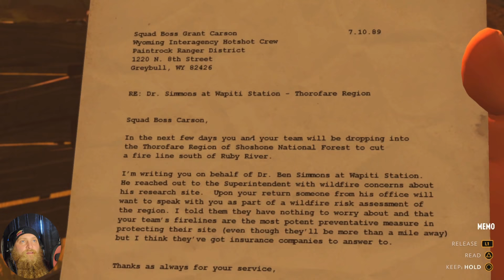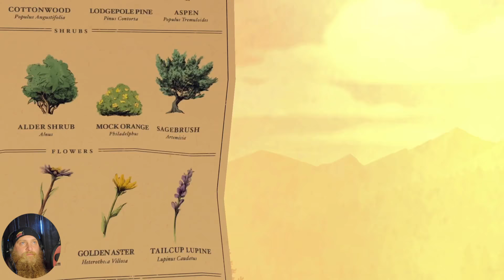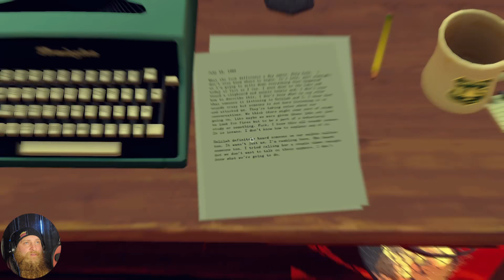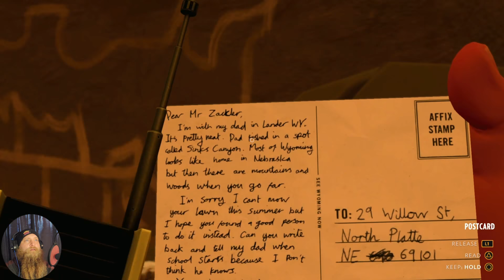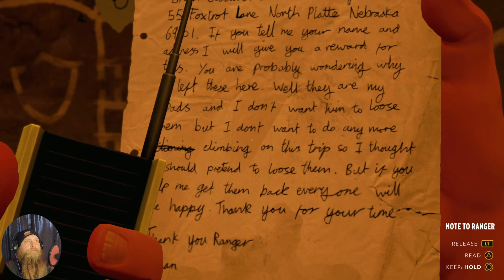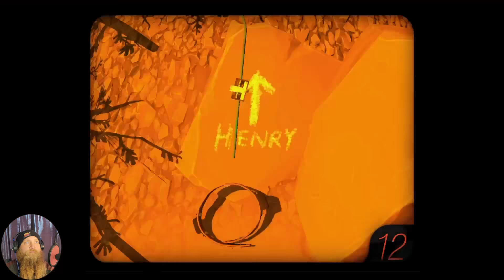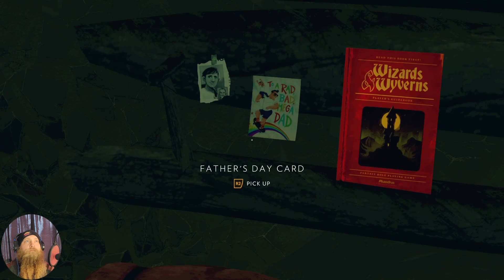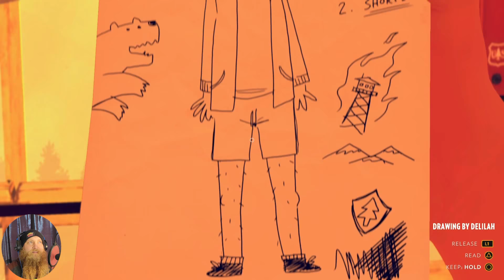Firewatch Finale - A Bummer Of A Summer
Welcome to the finale of Firewatch! What started as a psychologically distressing summer evolves into a intensely psychologically distressing summer! On top of the heavy guilt of being away from Julia while she is in a home, there is now a major mystery unfolding, and I somehow seem to always be at the center. Is there Thoroughfare interference? Has Julia's disease also hit me? What is real and what is fake becomes more difficult to discern, and I become increasingly concerned. Oh, and also, the whole forest is on fire, and it is growing by the second. Join us on this episode for the end of relationships, the consequences of negligence, returning to a sobering reality, and secret surveillance.

This game features themes involving early onset dementia. Dementia/Alzheimer's is a very serious affliction that effects the lives of not only the afflicted, but their loved ones (as with any disease). Having family members struggling through is often to see a shell of the person that you once knew. Witnessing a loved one suffering so can lead to intense depression, anxiety, feelings of guilt, and any other number of negative emotions, all of which are understandable. Through this free service, specialists and master’s-level clinicians offer confidential support and information to people living with dementia, caregivers, families and the public.

Also, if you are ever feeling overwhelmed by your emotions and don't know where to turn your life is worth it!

That all said, if you or someone you love is suffering through these diseases of the mind, just know we love you, and we are with you!

The Mild Things.